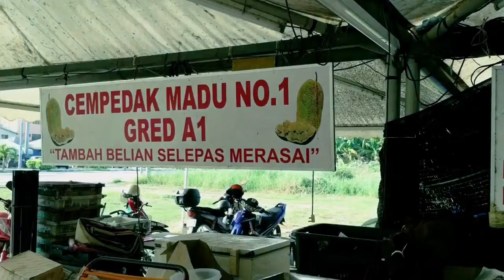Eat. Travel. Write - Selangor Culinary Adventure promo Durian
Eat. Travel. Write - Selangor Culinary Adventure FamTrip event promoting culinary and foods in Selangor. 11-14 June 2015. Kuala Selangor - Sabak Bernam. Organised by Selangor State Sanding Committee of Tourism, with collaboration of Sabak Bernam District Council, Kuala Selangor District Council and Gaya Travel Magazine in conjunction of Visit Selangor Year 2015